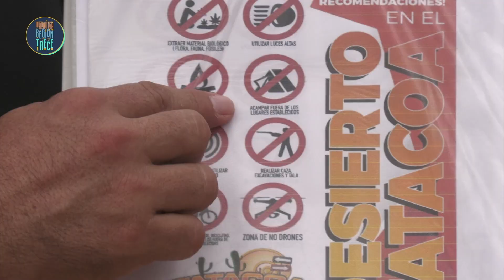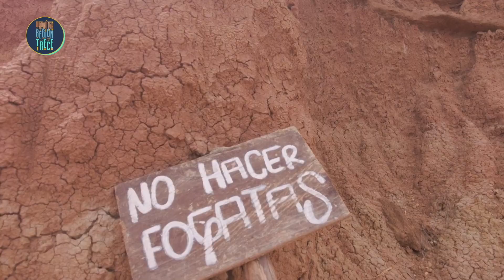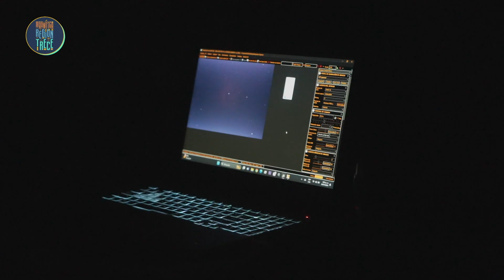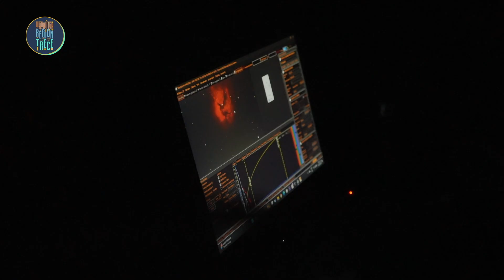Descubre la cultura, los paisajes y la comida del Huila en Magnífica Región Trece | T2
¡Hoy nos vamos a sumergir en el fascinante mundo del Huila, un departamento que deslumbra con su rica cultura, paisajes impresionantes y una gastronomía deliciosa!

El Huila es un verdadero crisol de tradiciones, desde sus festivales folclóricos hasta su música, cada rincón cuenta una historia, como por ejemplo el Festival del Bambuco, que celebra la música y sus bailes tradicionales, llenando las calles de alegría y color. Conoce más de este destino aquí y no te despegues de nuestras plataformas para conocer la segunda parte.